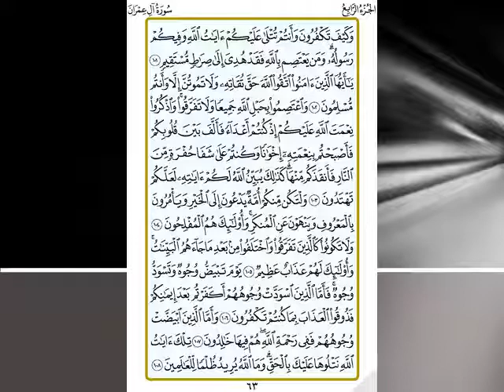Sheikh Shuraim Sourah Al Imran (سورة آل عمران الشيخ سعود الشريم) page 63